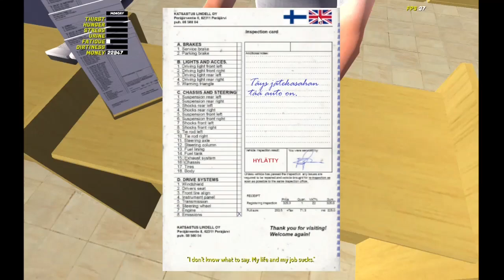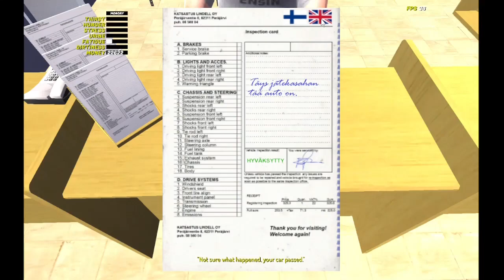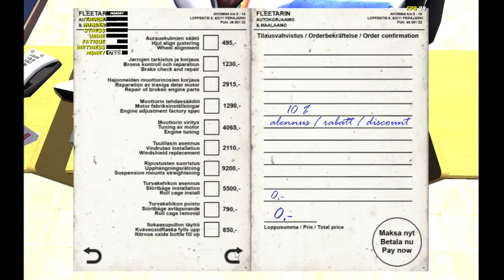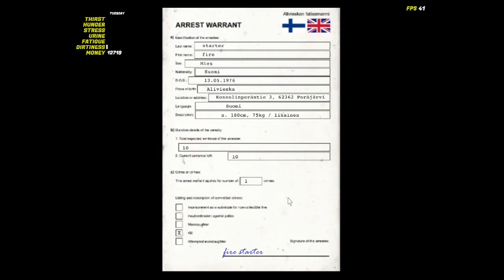My Summer Car Reinspecting the car